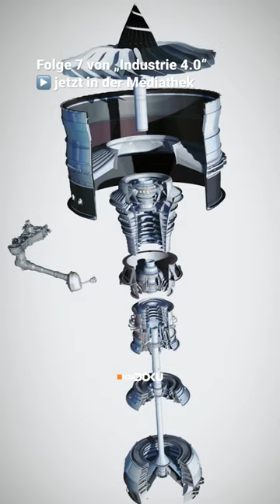So funktioniert ein Flugzeugtriebwerk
Im englischen Derby produziert die Firma Rolls-Royce ein besonders leistungsstarkes, effizientes und umweltfreundliches Flugzeugtriebwerk. Das Trent XWB wurde speziell für den Airbus A350 entwickelt.

Folge 7 von „Industrie 4.0“ ist jetzt in der Mediathek verfügbar.

► DOKU VERPASST? Hier findest du alle Sendungen in voller Länge!